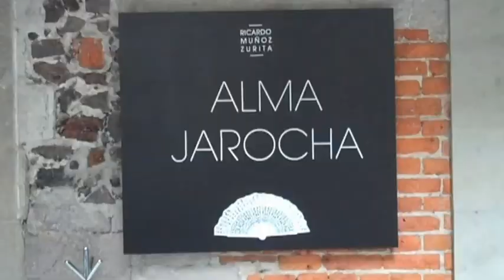Gastronomía: Azul Histórico Downtown Ciudad de México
La más reciente propuesta gastronoómica de los restaurantes-concepto Azul, Azul Histrórico, encajado en el hotel Downtown, rápidamente se conviertío en un "most" de visitantes y locales. En entrevista con el chef Ricardo Muñoz Zurita, explica el origen y por supuesto la degustaciòn.